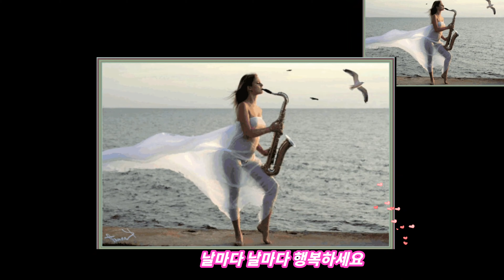사랑은 눈물의 씨앗 / 색소폰